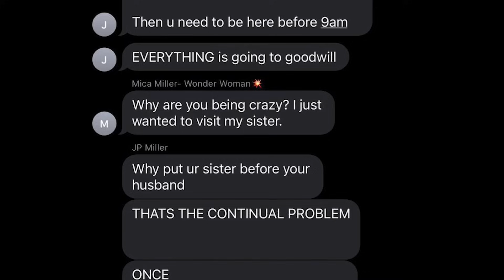John-Paul Miller I I'm Armed & Ready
In November 2022, John-Paul Miller, and his wife Mica, had an explosive argument. To get away, Mica left for her sisters house so she could spend time with family. This allegedly sent John-Paul into a rage.

Now, for the first time, we hear new alleged threats toward Mica, and her family, in a new 911 call released to FITSnews.com. Take a listen.